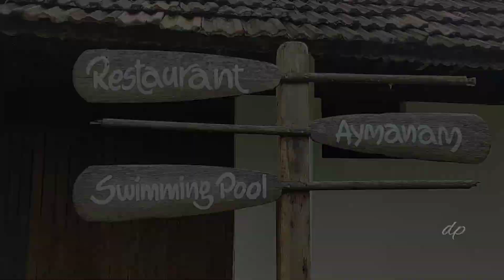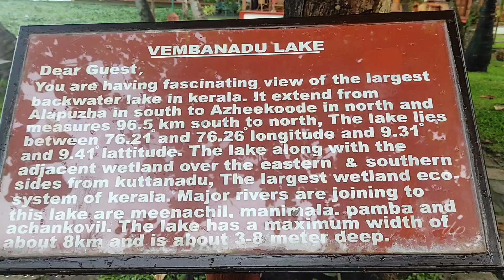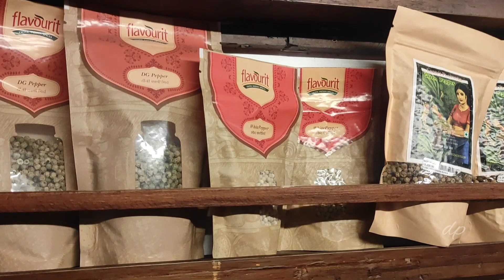Coconut Lagoon Kumarakom|The true essence of Backwaters|Is it worth??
Experience the true essence of backwaters at kumarakom coconut lagoon resort. Our stay was in november 2021 and it came around 20k for 3 of us including all 3 meals.The rates vary depending on the season.Hope you enjoy the video. Thankyou.